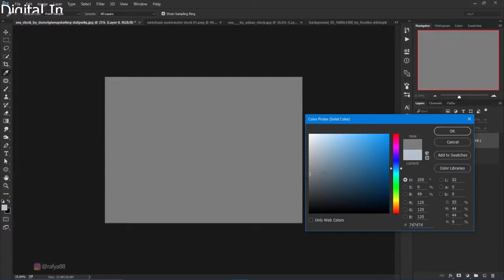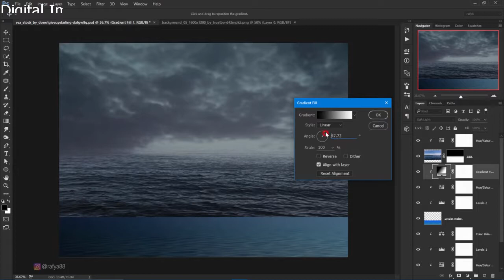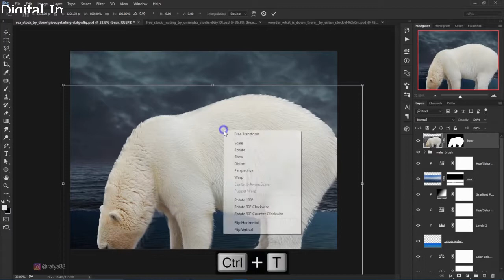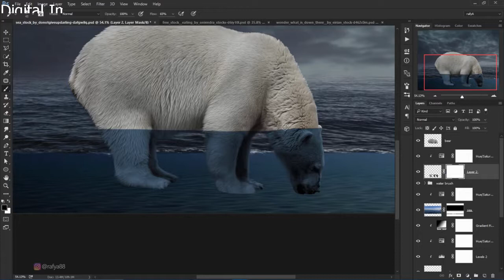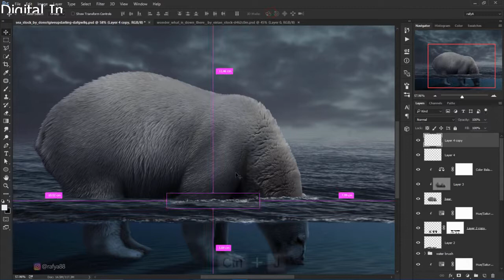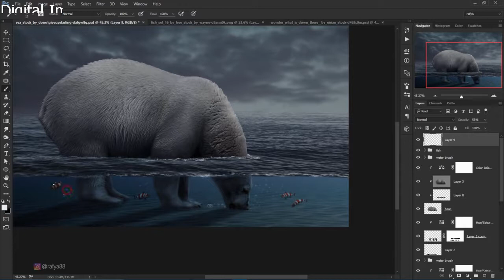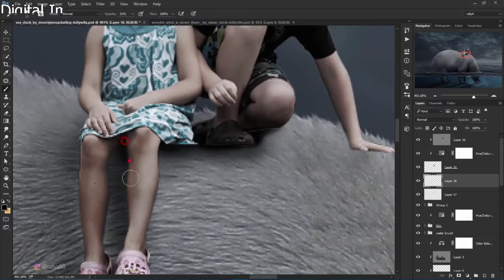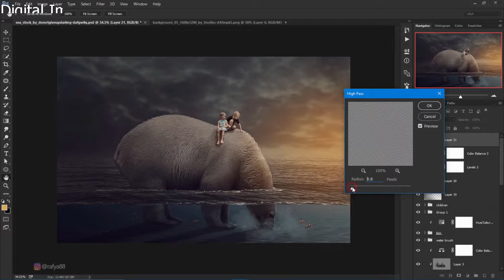Bear Under Water Surreal Manipulation Photoshop Tutorial